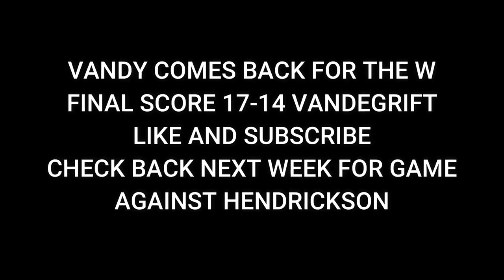*CLUTCH* Vandegrift vs Cedar Ridge Football Vlog (Student Section Up Close)!!!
Vandegrift plays semi-finalist Cedar Ridge on Vandy's turf. Game ends in dramatic fashion. Shoutout to Cedar Ridge for their effort and sportsmanship during the game. It was cool of them to congratulate the Vipers after a hard fought battle at the end of the game (it shows in the thumbnail.